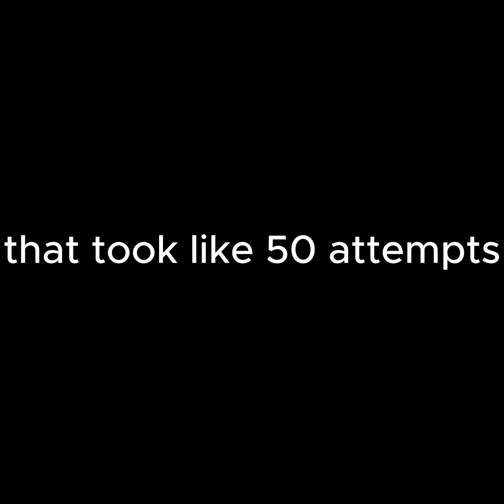I did three hard challenges for my clan TGC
sorry for no uploads my pc is old and does not have a lot of storage so I cant edit a lot. also I'm gonna go on vacation for 3 day cuz. F U N